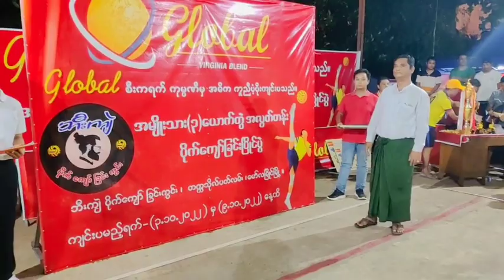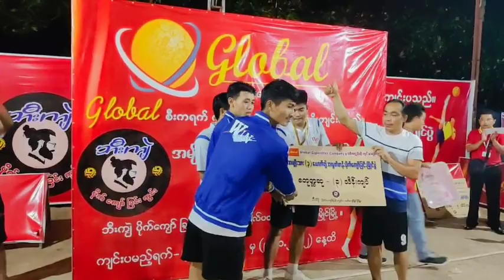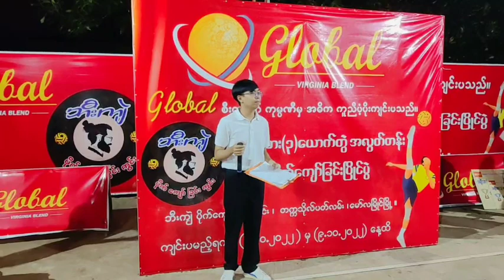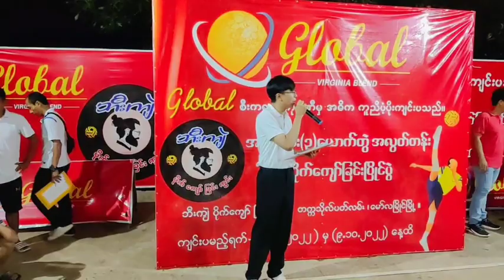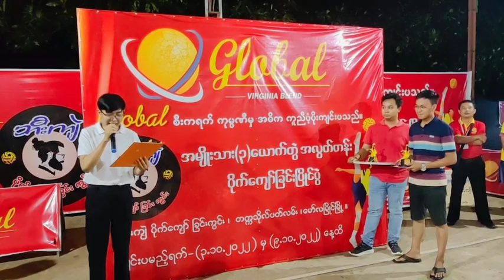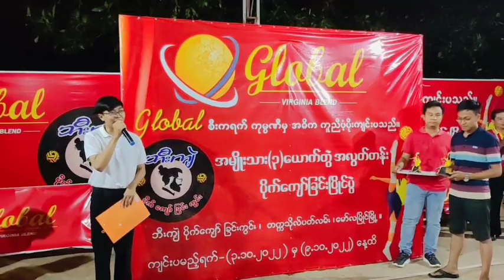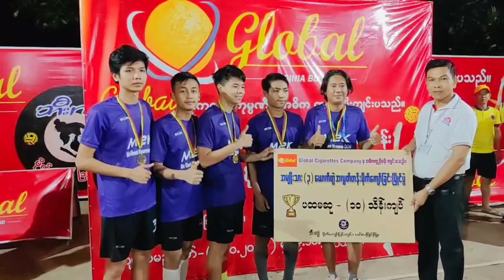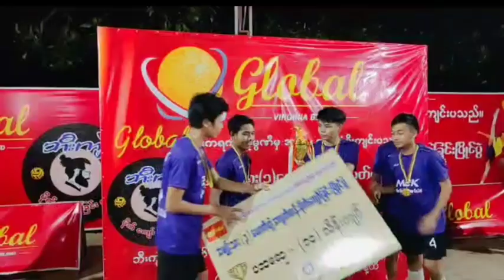ပိုက်ကျော်ခြင်း ပြိုင်ပွဲ ဆုပေးပွဲ